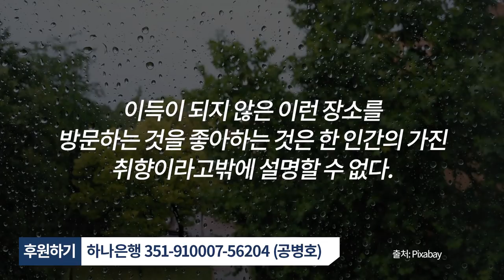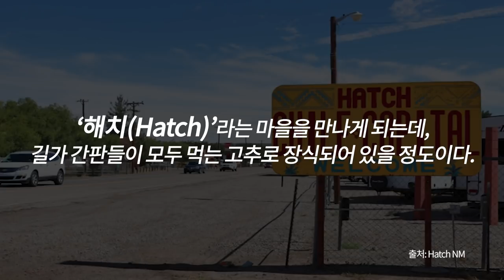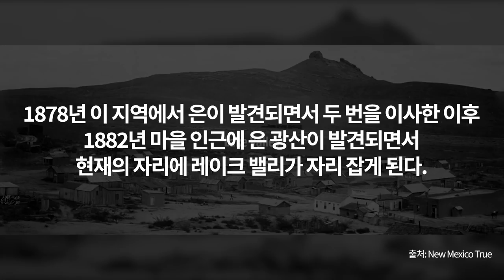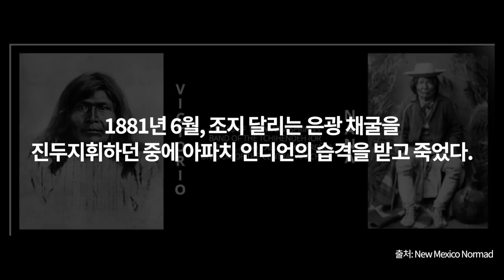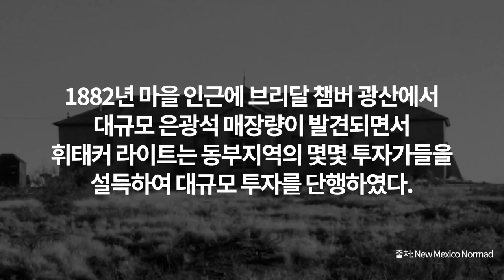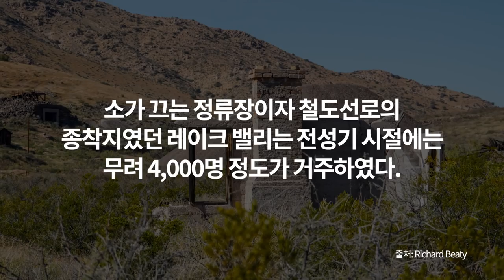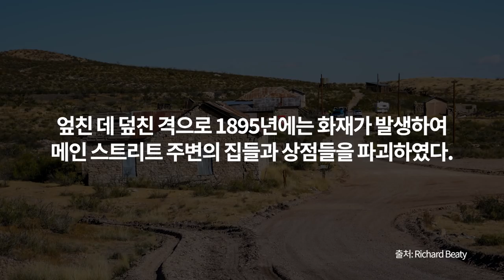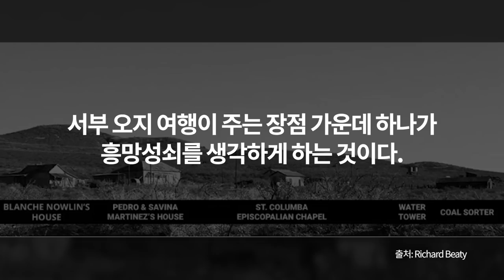레이크 밸리, NM / 고스트 타운...[공병호TV]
Bitcoin : 3MTW849AkP2ftLeSK2teZHMmzLu7Z83s9U